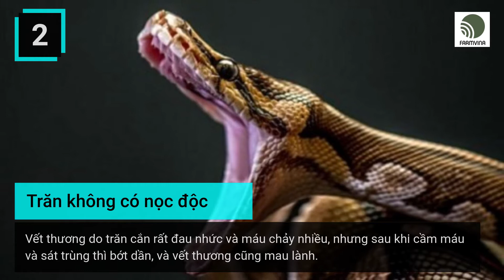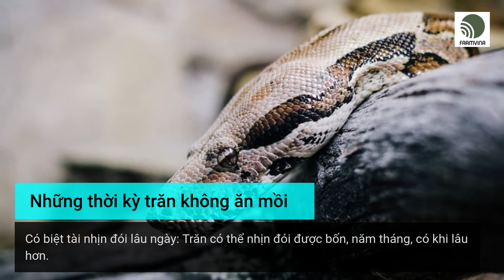Con trăn có những tập tính nào người nuôi cần nắm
Khi nuôi con trăn, dù chỉ nuôi với số lượng ít vài ba con để giải trí, hoặc nuôi với số lượng nhiều với mục đích kinh doanh, ta vẫn phải cố tìm hiểu rõ về những tập tính, tức những thói quen tự nhiên của chúng ra sao.

Vì rằng, càng thấu hiểu tường tận về những thói quen tự nhiên này cũng chúng, về cách sống của chúng trong đời sống hoang dã bên ngoài thì ta mới dễ dàng nuôi dưỡng chúng được thành công, có kết quả tốt như mong đợi.